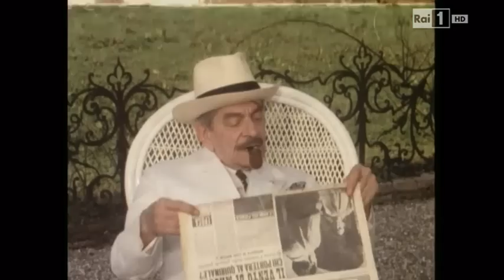SCENEGGIATO TV " E LA VITA CONTINUA" D.RISI CON V.LISI 1984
E la vita continua (1984)
Sceneggiatura: Giorgio Arlorio - Dino Risi - Bernardino Zapponi
Regia: Dino Risi
Cast: Virna Lisi - Jean Pierre Marielle - Clio Goldsmith - Vittorio Mezzogiorno - Sylva Koscina - Philippe Leroy - Mario Marenco - Tino Scotti - Valeria D'Obici
Puntate: 8
Produzione: Raiuno - Antenne 2 - Bavaria Atelier - TVE - SRC - SSR - RTBF - Cinemag C.E.P
Rete: Raiuno